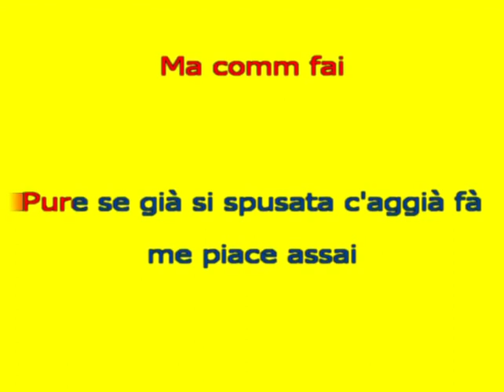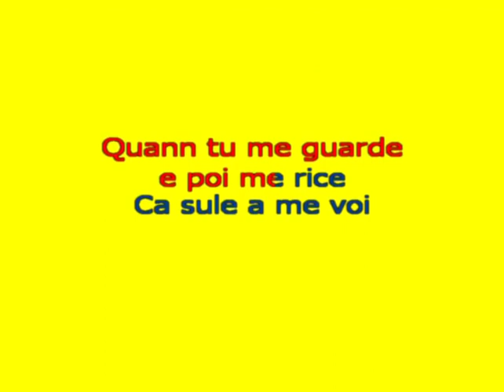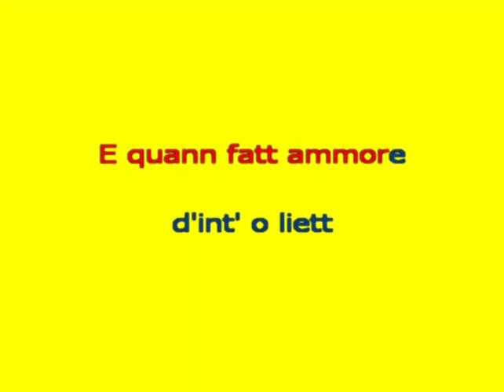Christian Del Fiore SI O VENE A SAPE karaoke